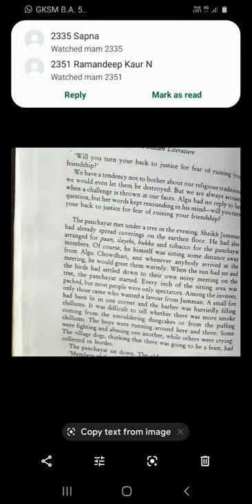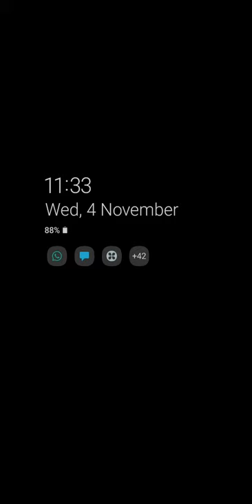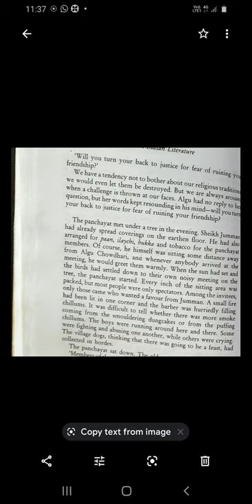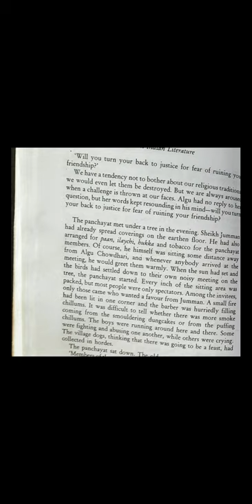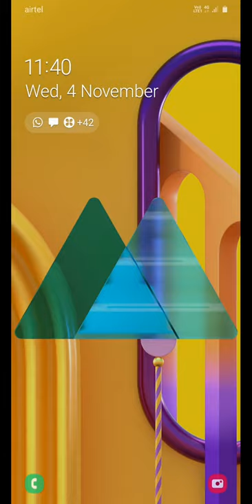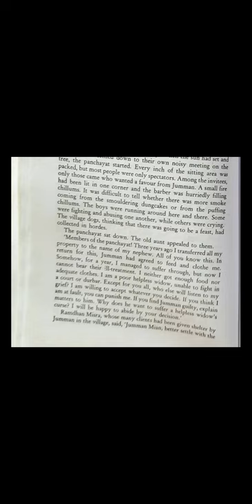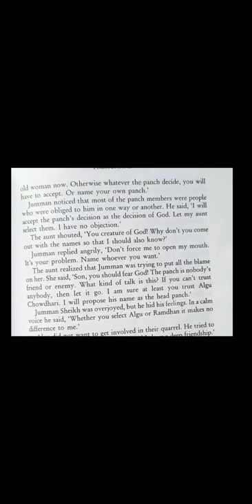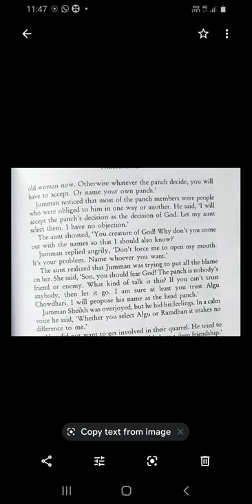The Holy Panchayat Lecture 3